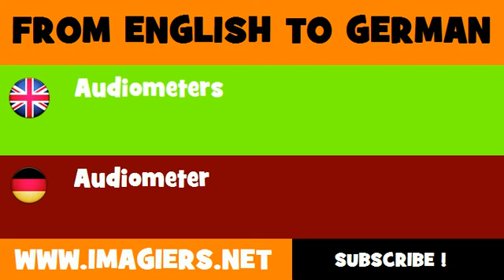DEUTSCH ENGLISCH = Audiometer